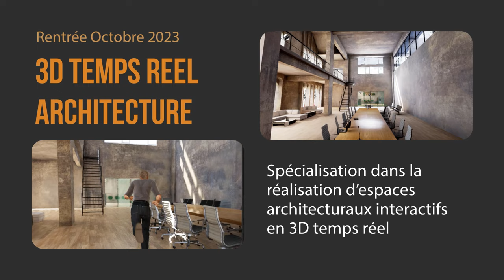e tribArt formation Rendu 3D Architecture Design en enseignement en ligne certifiée - Octobre 2023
Suivre une formation de spécialisation 3D : Rendu 3D Architecture Design,  avec les logiciels Maya Unreal Engine Vray Nuke vers des métiers dans les studios graphiques, architecture, design, design d'intérieur, agence de production vidéo, agence de communication, studios de 3D temps réel